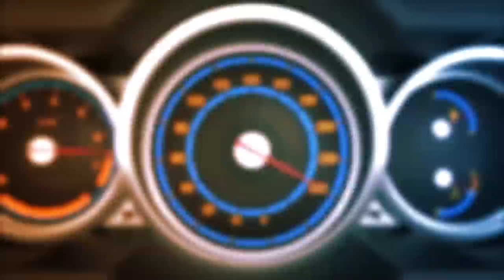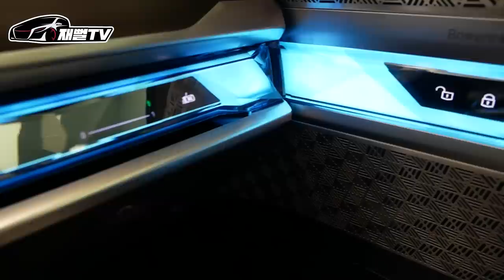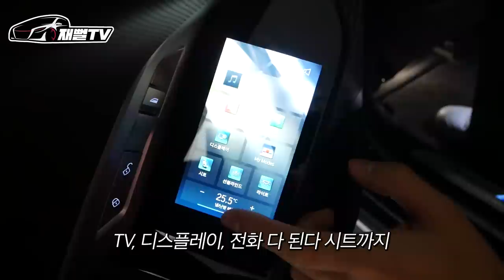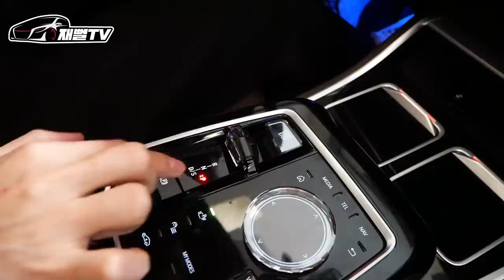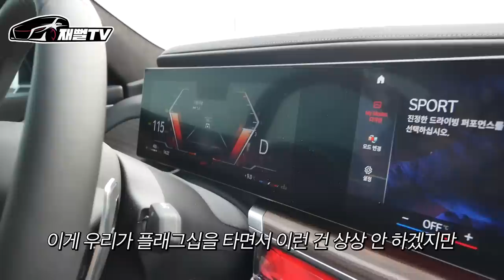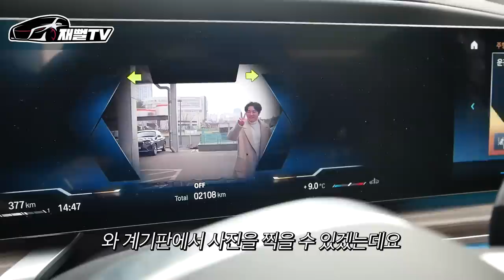극찬하던 신형 7시리즈 왜 안팔릴까? S클래스 폭풍 할인 때문에?! 이유 알려드립니다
bmw 신형 740i 시승해 봤습니다
차 진짜 좋은데 왜 안팔릴까요?
s클래스의 폭풍할인 때문에?